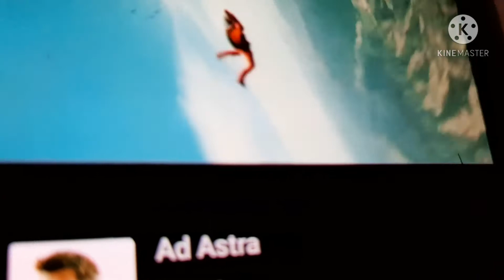Roposo acting videos and easy baigan fry